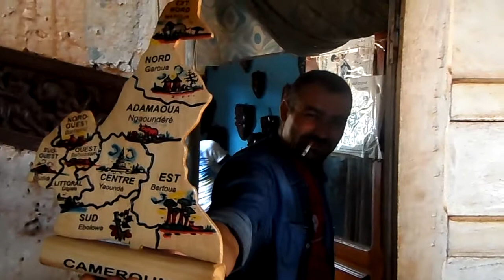Zafer Yalçın Afrika'da sanat öğreniyor .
Afrika (Kamerun)